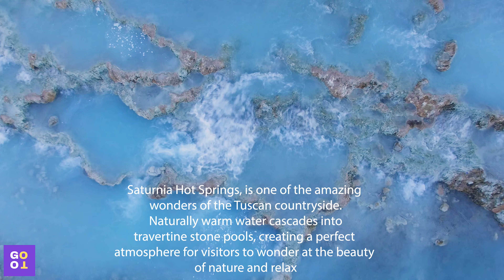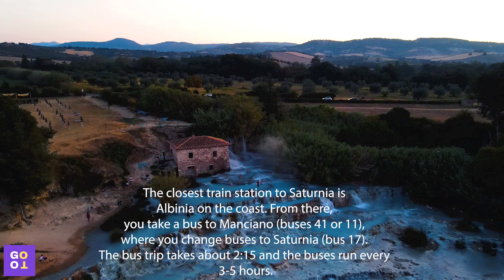Saturnia Hot Springs - the BEST place to relax on holidays!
Incredible views from Saturnia Hot Springs, Italy  4K

Saturnia is a spa town in Tuscany, Italy that is especially famous for its hot springs. The springs are a true highlight of the town and are known for their relaxing properties. Visitors can take advantage of the free entrance to the hot springs and enjoy the scenic views.

© Copyright:
all rights are save
Re-use of all audio and video materials is not permitted
All materials used are licensed from their original sources